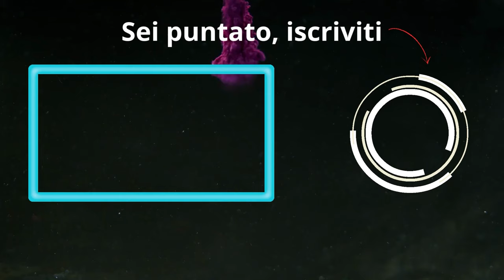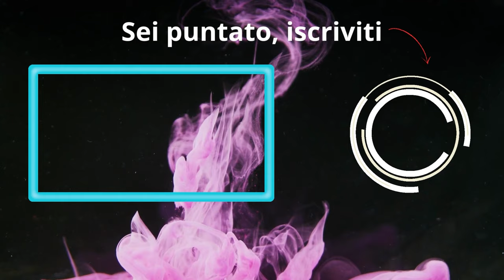Beccateve il MIGLIOR MAZZO con Sebastian Shaw a mani basse | Marvel Snap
Oggi videozzo con Shaw, domani con Blob e fa anche assonanza

DECK
# (1) Forge
# (2) Psylocke
# (2) America Chavez
# (3) Brood
# (3) Magik
# (3) Rogue
# (3) Silver Surfer
# (3) Nakia
# (3) Sebastian Shaw
# (4) Wong
# (4) Absorbing Man
# (5) Sera